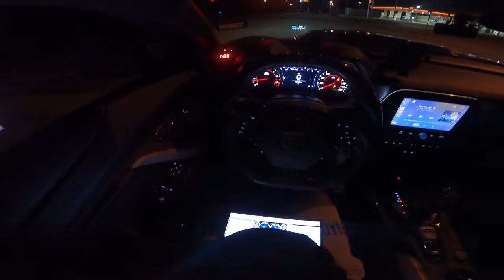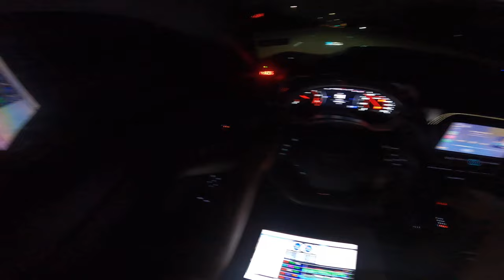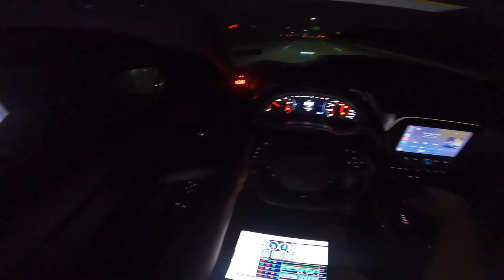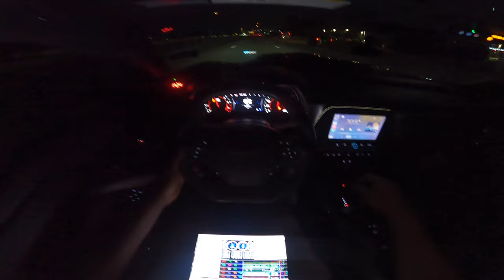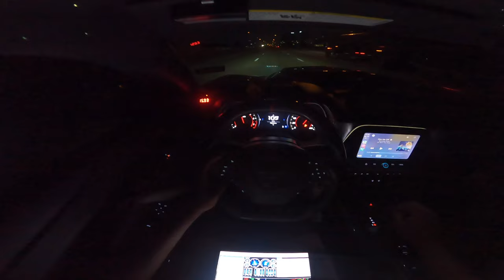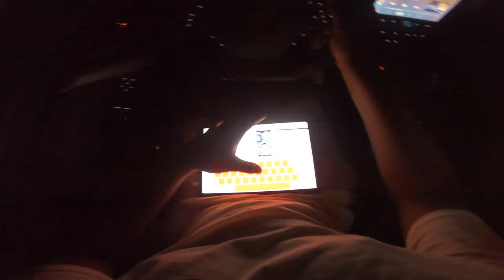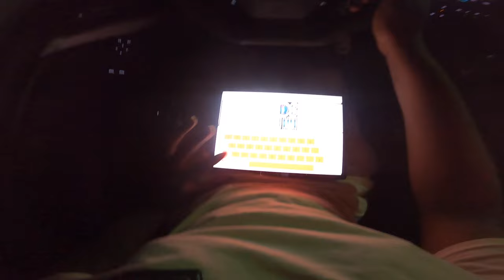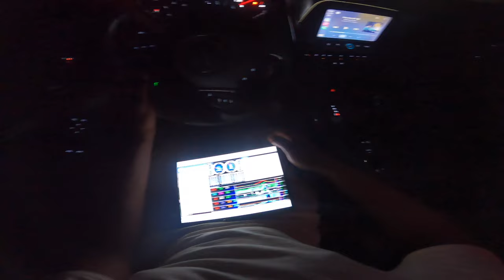LATE NIGHT POV DRIVE IN MY FBO 6TH GEN 1LE